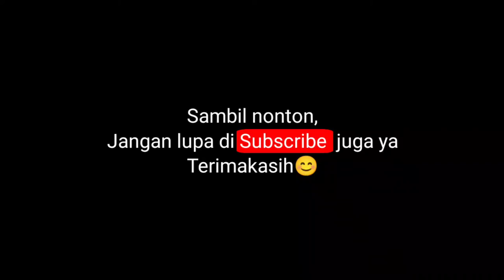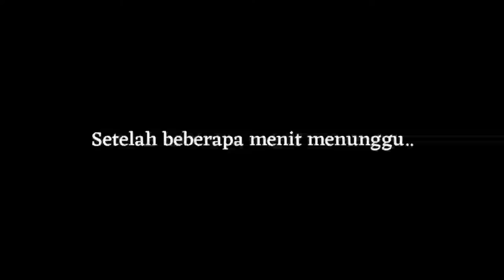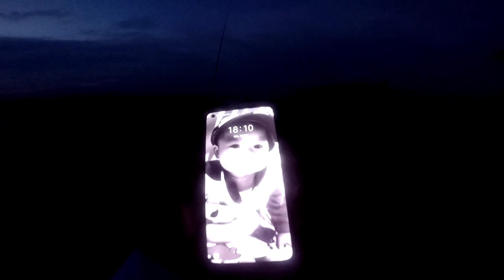GAK NYANGKA! MANCING DI BALIK AKAR POHON INI BAKAL DAPAT IKAN INI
Perasaan dulu gak ada akar pohon ini disini, entah dari mana asalnya?

Semoga terhibur😊
Like jika suka, disklike jika tidak.

Tonton juga video saya yang lain di Channel ini khususnya seputar mancing dan service reel🙏